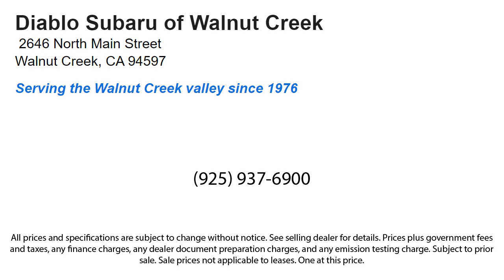2024 Subaru Outback Walnut Creek Berkeley Oakland Fairfield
2024 Subaru Outback Stock Number: R3116512RC Vin:4S4BTAPC6R3116512.